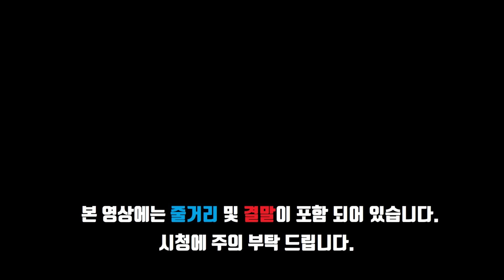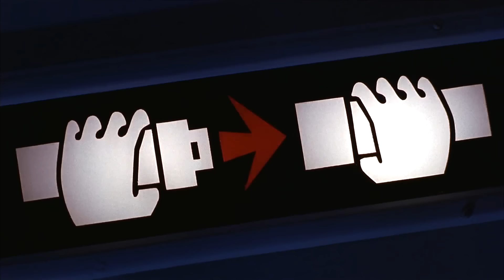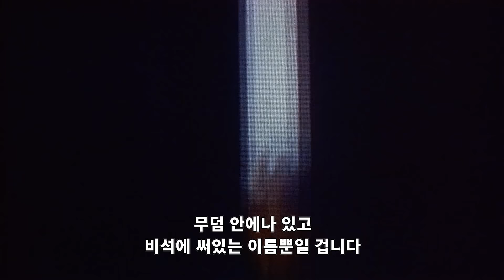젊고 잘생긴 노숙자가 한순간 국민 영웅으로 등극하면 벌어지는 일 [영화리뷰/결말포함]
[리틀 빅 히어로(Accidental Hero), 1993]